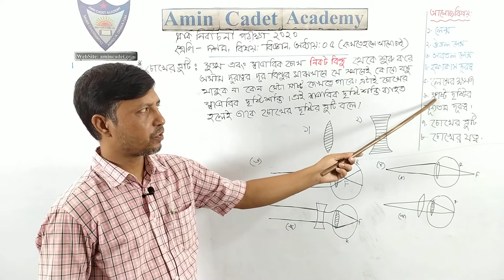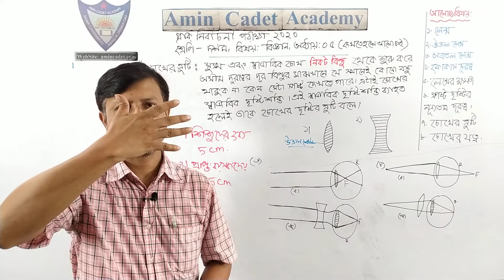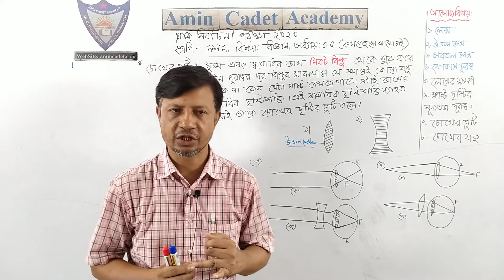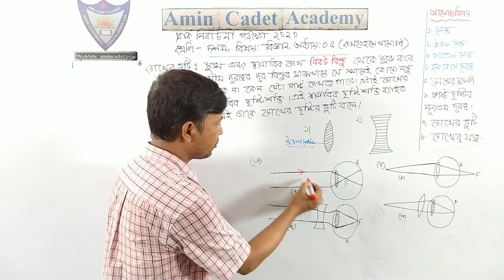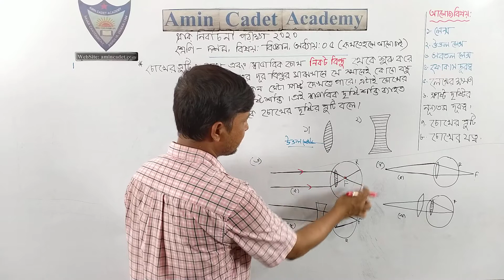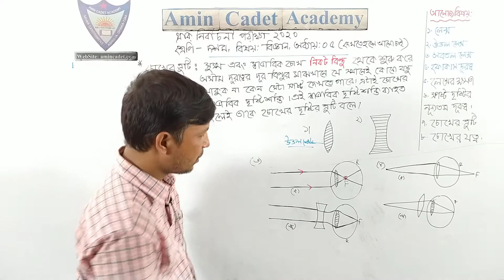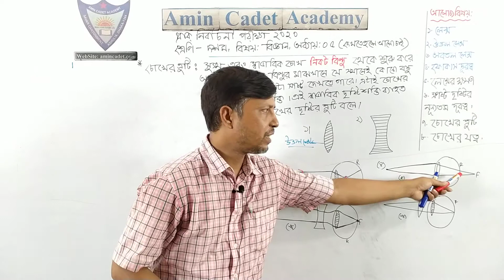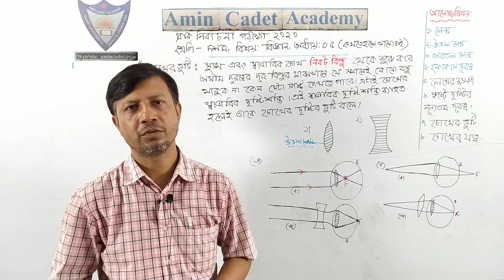দশম শ্রেণি,প্রাক নির্বাচনী পরীক্ষা-২০২০,বিজ্ঞান,অধ্যায়-০৫ (দেখতে হলে আলো চাই)।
মোহাম্মদ আলী খান
সহকারি শিক্ষক